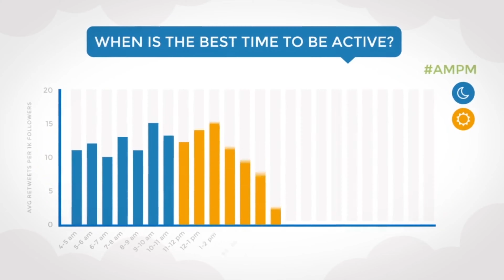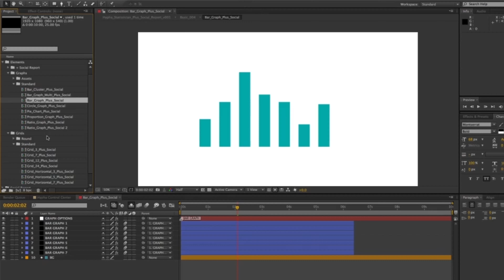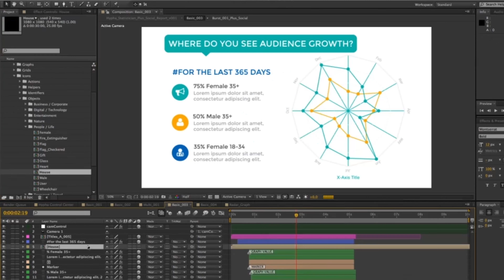Statistician Plus - Social Report | After Effects Project Files - Videohive template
Statistician+ Social Report is a standalone infographic template for After Effects. It consists of 1 presentation, 13 slides, and 6 graph types which can easily be customized and expanded. Tutorials Statistician+ Social Report uses the graph-building components from Statistician. The following are Statistician tutorials that outline the workflow process in Statistician+, but are not 100% specific to this template. Statistician Quickstart More to come! Notes All attribution is in the documentation. Audio from Studio Monkey – Americana Pie

 Last Update 20 November 14 Created 20 November 14 After Effects Version CS5, CS5.5, CS6, CC, CC 2014 Files Included After Effects Project Files Resolution Resizable File Size 1.2mb Tags analysis, charts, corporate, data, graphs, info graphics, investment, pack, presentation, social media, statistics

download Statistician Plus - Social Report | After Effects Project Files - Videohive template